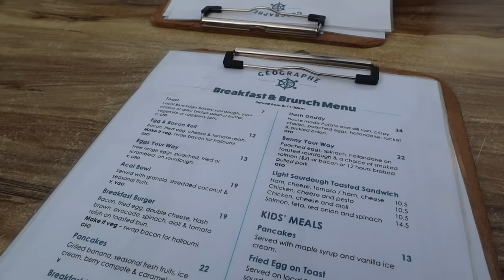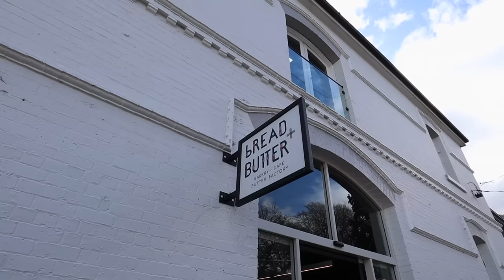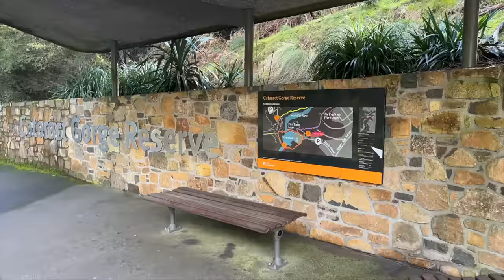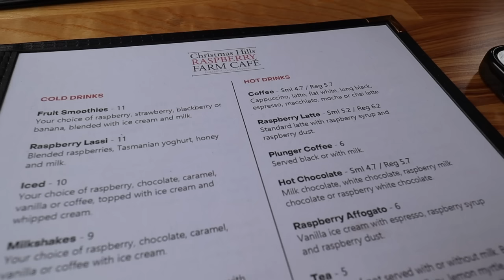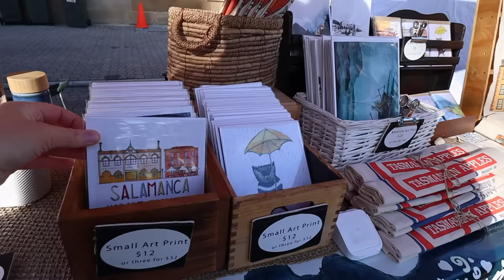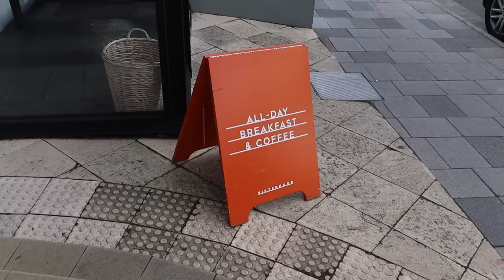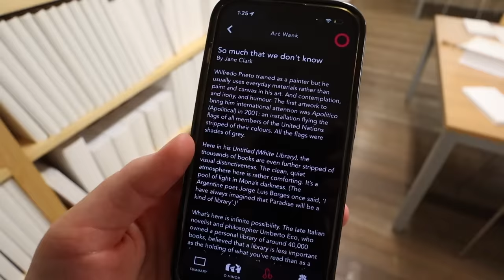WEEKLY VLOG: a week in tasmania 🌿 airbnbs, food, markets, car chats + exploring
Our Tasmania itinerary (what we did, where we stayed, what we ate):

DAY ONE: Hobart
We stayed at Moss Hotel for our first night. Great location and cute hotel!

DAY TWO: Bicheno via Richmond and Swansea
Breakfast: Dandy Lane Cafe in Hobart
Dinner: Lobster Shack in Bicheno (lobster roll was YUM)
What we did: Bicheno Penguin Tour

DAY THREE: Bicheno
Breakfast: Geographe Restaurant and Espresso Bar
What we did: Wineglass Bay Cruise

DAY FOUR: Launceston via Campbelltown
Breakfast: Govenors in Bicheno (best toasties!)
Dinner: Cataract on Paterson

DAY FIVE: Hobart
Breakfast: Bread & Butter in Launceston- you have to try the morning bun here!!
What we did: Cataract Gorge
Lunch: Christmas Hills Raspberry Farm Cafe for a raspberry latte

DAY SIX: Hobart
What we did:  Salamanca Markets + MONA
Brunch: Sisterhood
Dinner: Blue Eye Seafood
Drinks: Suzie Luck's Canteen & Cocktail Bar

DAY SEVEN: Bruny Island
Breakfast: Abundance on the Quay
What we did: Ferry over to Bruny Island
- The Neck
- Bruny Island Chocolate Co
- Lighthouse
- Bruny Island Honey
- Bruny Island Cheese Company

DAY EIGHT: Port Arthur and then home ✈️

I'll be sharing a full cost breakdown on my Instagram/TikTok very soon xx

Ella Maegraith
OAKLANDS PARK
SA 5046

OR use my code: XSLW4493